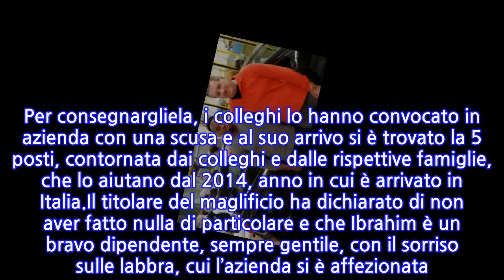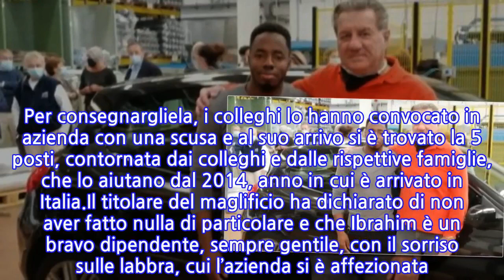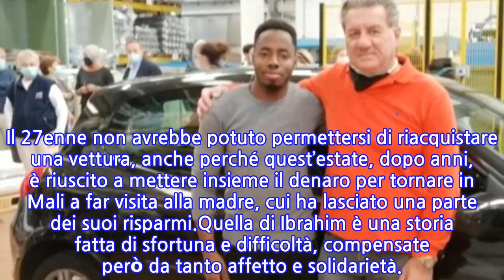Ibrahim perde l’auto nell’incidente aereo di San Donato: i colleghi e il titolare...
Ibrahim Kamissoko, magazziniere 27enne di origini maliane, era rimasto senza l’auto, comprata lo scorso dicembre, dopo aver fatto anni di sacrifici, perchè la sua Opel è stata disintegrata dall’aereo da turismo precipitato lo scorso 3 ottobre su una ditta di San Donato Milanese, poco dopo il decollo da Linate.Dato che le persone di buon cuore esistono, a Ibrahim è accaduto qualcosa di davvero speciale: il suo datore di lavoro, Luca Bianco, titolare dell’azienda Maglificio Ripa di Spino d’Adda e i suoi colleghi, gli hanno regalato un’auto nuova di zecca.Al Corriere della Sera, il 27enne ha così commentato: “Non mi sono mai sentito così emozionato in tutta la mia vita”, ripensando alla Renault Clio compratagli da Bianco con l’aiuto degli altri dipendenti che si sono occupati di pagare l’assicurazione e il bollo. Per consegnargliela, i colleghi lo hanno convocato in azienda con una scusa e al suo arrivo si è trovato la 5 posti, contornata dai colleghi e dalle rispettive famiglie, che lo aiutano dal 2014, anno in cui è arrivato in Italia.Il titolare del maglificio ha dichiarato di non aver fatto nulla di particolare e che Ibrahim è un bravo dipendente, sempre gentile, con il sorriso sulle labbra, cui l’azienda si è affezionata. Il giovane maliano, dopo aver passato persino un periodo di prigionia in Libia, è arrivato in Italia nel 2014 a bordo di un barcone ed è stato preso in carico dalla Caritas, che lo ospita a Spino d’Adda. Qui ha subito cominciato a darsi da fare per imparare l’Italiano e prendere il diploma di terza media e la comunità locale si è subito affezionata ad un ragazzo sempre gentile e sorridente.Sono stati proprio i Servizi Sociali del Comune a proporre l’impiego di Ibrahim al Maglificio Ripa e lui ha saputo conquistarsi la fiducia di tutti, tanto da essere assunto in maniera definitiva. Il 27enne non avrebbe potuto permettersi di riacquistare una vettura, anche perché quest’estate, dopo anni, è riuscito a mettere insieme il denaro per tornare in Mali a far visita alla madre, cui ha lasciato una parte dei suoi risparmi.Quella di Ibrahim è una storia fatta di sfortuna e difficoltà, compensate però da tanto affetto e solidarietà.
INFORMATION
• Source: news